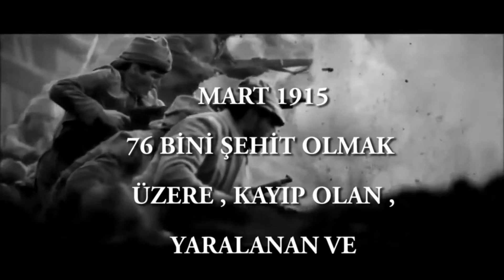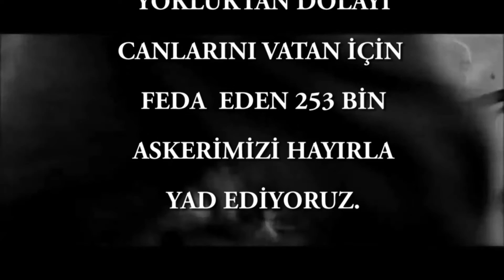Okçu ŞEHİT MEHMET KEFELİ ORTAOKULU KISA FİLM 2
Arafa KARAÇELEBİ   Okçu şehit Mehmet Kefeli